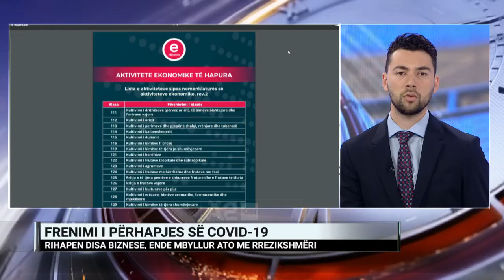Rihapen disa biznese, ende të mbyllura ato me rrezikshmëri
Gazetari Angelo Haruni, në “Dita Jonë”, për të folur mbi ekonominë në këtë situatë të vështirë dhe mënyrën sesi shumë biznese po i rikthehen gradualisht normalitetit.